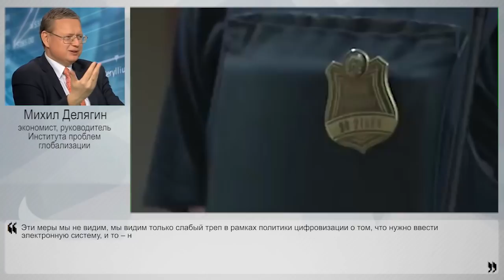Рейдерство поощряется государством - какая борьба с коррупцией?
Генпрокурор Юрий Чайка рассказал, что в 2018 году материальный ущерб, нанесенный коррупционными преступлениями составил 65,7 млрд руб., что на 66% больше, чем в 2017 году. Однако вместе с этим вырос и возврат средств – компенсировать удалось 46,5 млрд, а годом ранее 26,5. Тем не менее, коррупция никуда не исчезла, и ситуация выглядит так, что коррупция только набирает обороты. Но главное в этом процессе то, что нам пытаются внушить, будто борьба с коррупционерами – это и есть борьба с коррупцией, что совершенно не так. Об этом НаканунеТВ рассказал экономист, руководитель Института проблем глобализации Михил Делягин.